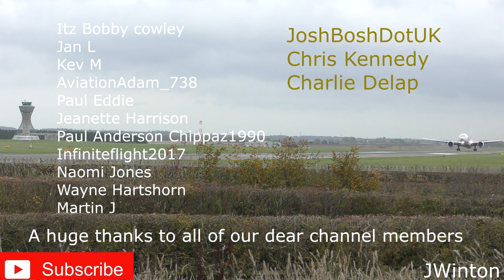FULL Day Planespotting at Glasgow Airport | 28th March 2023 (4K)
The day of the Emirates A380 return to Glasgow Airport offered me the chance to do a good bit of filming throughout the day at the airport. Here are all the movements I filmed during my few hours there from early in the morning through until 4pm.
... COPYRIGHT...